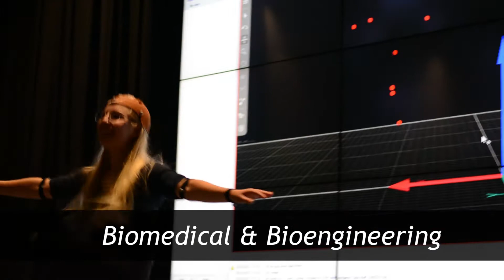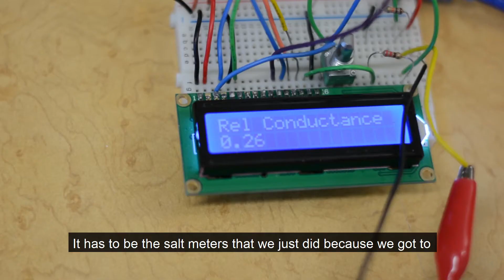Biomedical and Bioengineering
Developed for high-achieving secondary school students, LEAP Academy– the Learning Enrichment Advancement Program – delivers innovative summer courses in McMaster’s state-of-the-art engineering laboratories. Gain a deeper understanding of science, mathematics and technology while exploring today’s most exciting areas of engineering and computer science. Enriching, hands-on activities encourage creativity, personal growth and a passion for learning. Get a jump on university with LEAP Summer Academy.